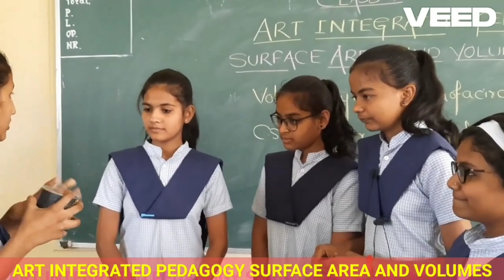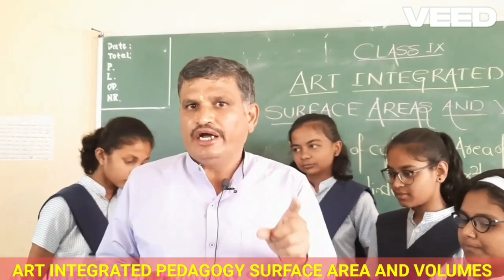ROLE PLAY IN MATHS ( PERFORMING ART IN MATHS )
FOR USEFULLINKS OF MY CHANNEL CLICK THE LINK BELOW LINK FOR MY YOU TUBE CHANNEL
MATHS MADE EASY WITH VAIBHAV KULKARNI CREATIVE
MATHS HOBBY COURSE/MATHS CLUB ACTIVITIES
CHAPTERWISE SELF LEARNING VIDEOS FOR CLASS X CHAPTERWISE SELF LEARNING VIDEOS FOR CLASS IX BASIC MATHS FOR ALL STUDENTS FROM CLASS VI TO XII STANDARD CLASS VIII PHYSICS INCLUSIVE TEACHING CPDT IGNOU PURPOSE ASSERTION AND REASON CREATIVE PEDAGOGIES IN HINDI ASSERTION AND REASON